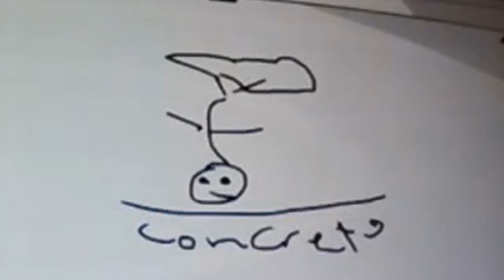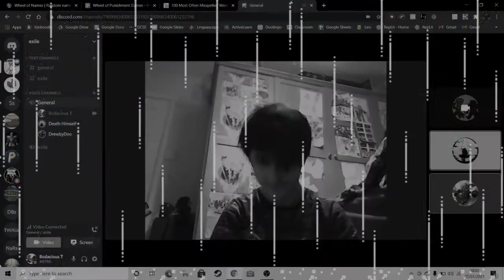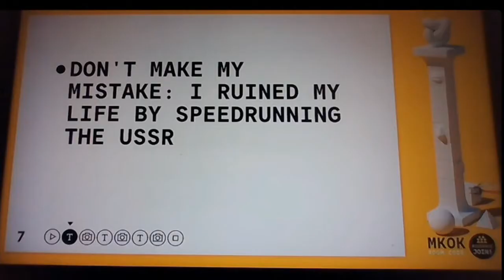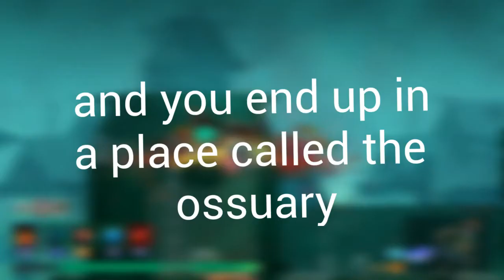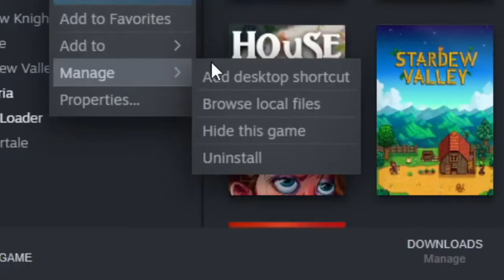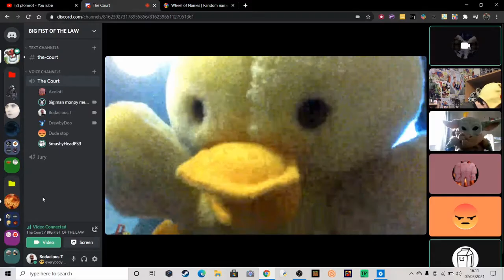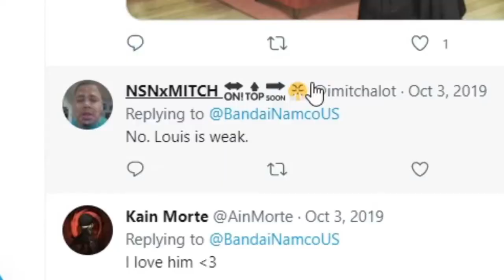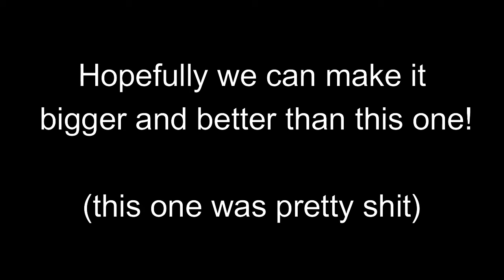Sir Plomrot Rewind: Best of 2021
Thanks for the boost in sus *subs i meant subs please dont do it